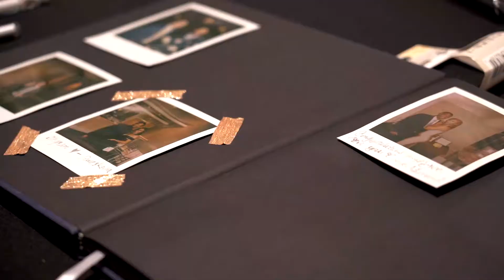Chastity & Daniel 10 15 20